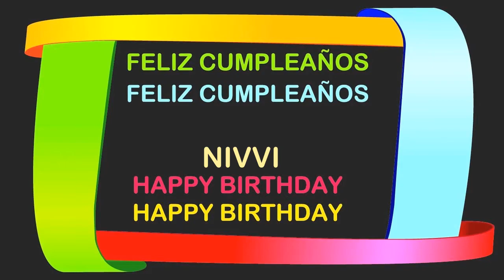Nivvi Birthday Postcards & Postales - Happy Birthday